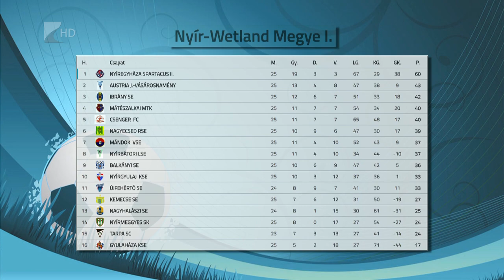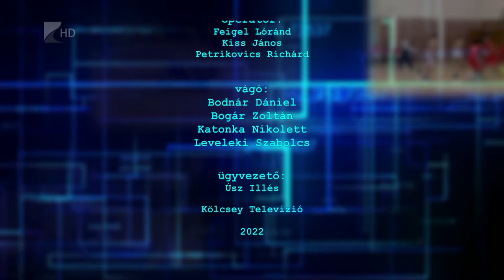Sportszelet - 2022.04.28.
Bennmaradt az élvonalban a Hübner-Nyíregyháza Blue Sharks.
Három bronzérmet szereztek a nyíregyházi úszók a debreceni felnőtt országos bajnokságon.
Öt fordulóval a zárás előtt megszerezte a bajnoki címet a Nyíregyháza Spartacus második csapata a megyei első osztályban.
Két győzelem és egy vereség az Aqua SE vízilabdázóinak mérlege.